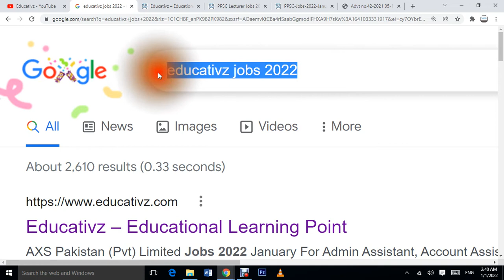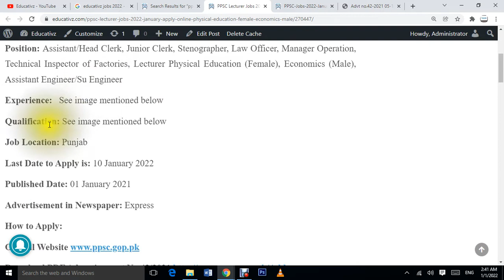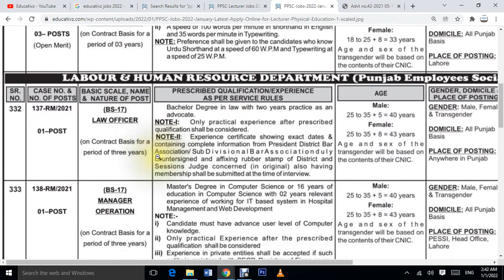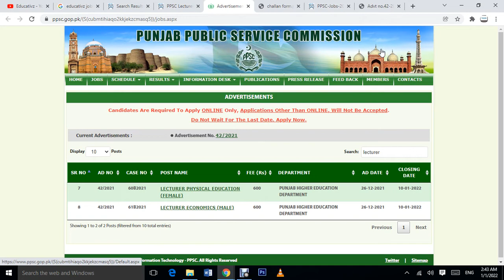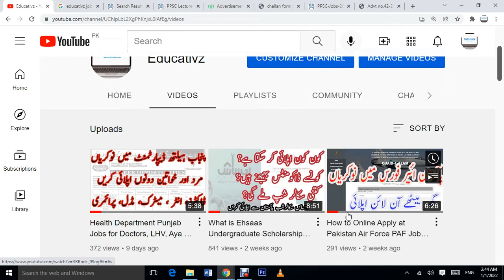PPSC Jobs 2022 January Apply Online for Lecturers, Junior Clerk, Assistant Engineer, Assistant etc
PPSC Jobs 2022 January Apply Online for Lecturers, Junior Clerk, Assistant Engineer, Assistant, Stenographer and others